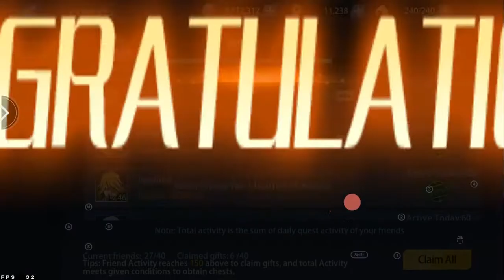SOUL SAMURAI / BLEACH SOUL TIES 4° GAMEPLAY CÓDIGOS BLEACH 2022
Este juego de Bleach tiene varios nombres pero te puedes logear con tu cuenta en cualquiera de ellos ya que son el mismo juego, tengo pensado subir un video diario y darle una oportunidad,mostrar el progreso de la cuenta todos los días.
Server:169

Puntaje:10/10
Game : BLEACH SOUL TIES/SOUL SAMURAI
Genre : RPG/Estrategia
Size : 1.86 GB
Internet : Online
Lenguaje : Ingles

CÓDIGOS:
Bleach11
Bleach666
Bleach99
Bleach88
thanks1130
official1208 descargando la APK en su página oficial

Link de mi discord:
Dyno2021#5315

gonzalososa17